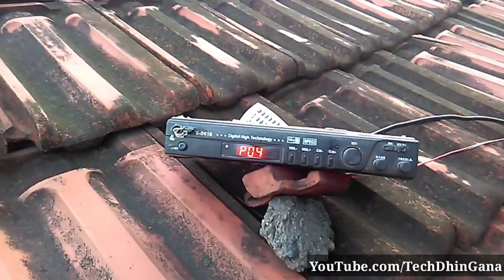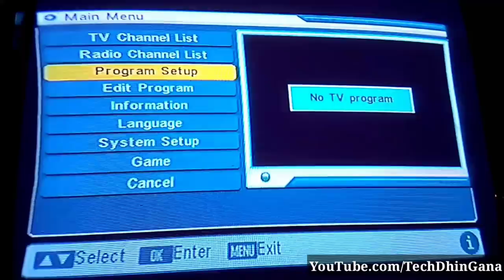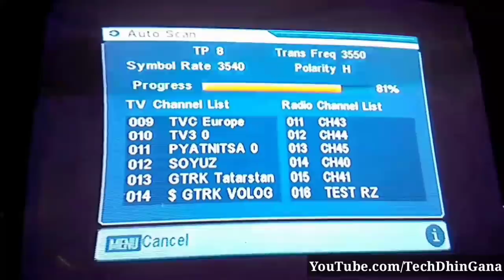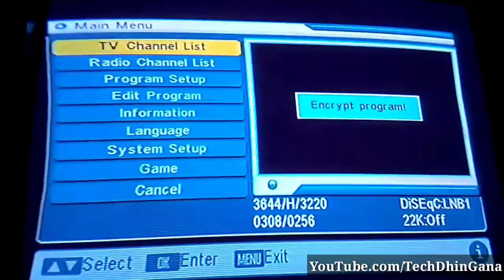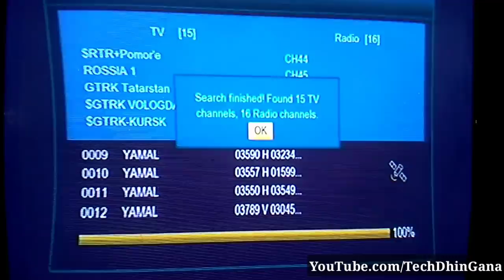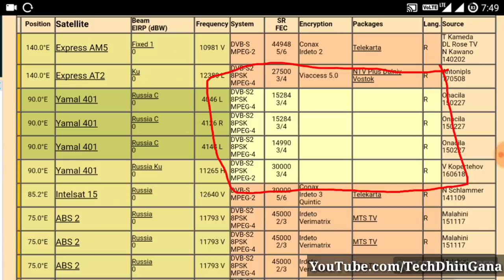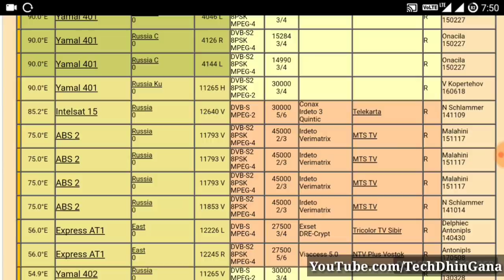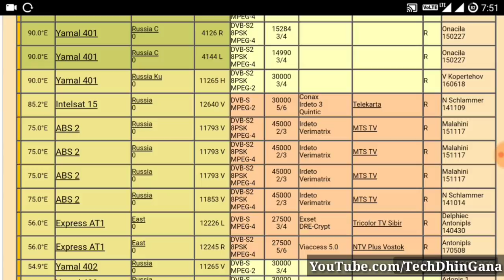Good News Yamal 49e Ren TV & More Russian Channel With Proof